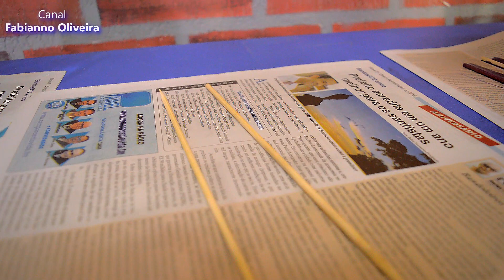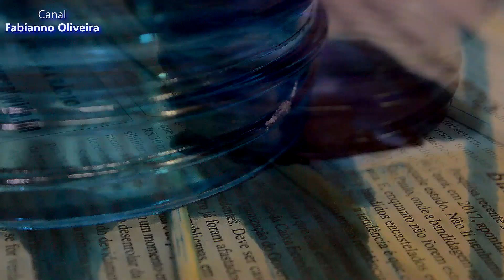Como Decorar Potes de Vidro - Reciclagem de Vidros - Lanterna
Adoro reciclar objetos e quando podemos reciclar e decorar é melhor ainda. Junte todos os seus potes e mãos na massa, vamos fazer lanternas para velas para decorar aquele cantinho especial.